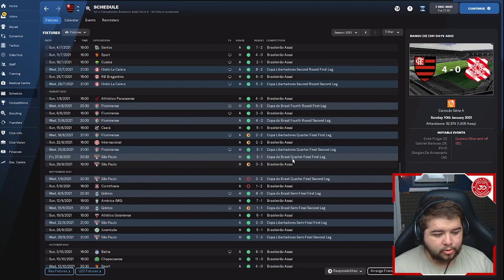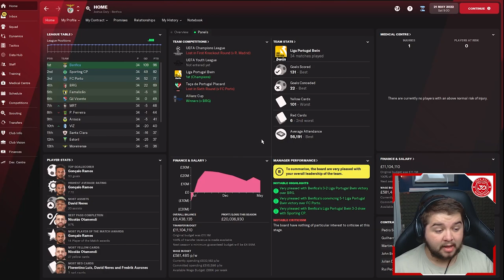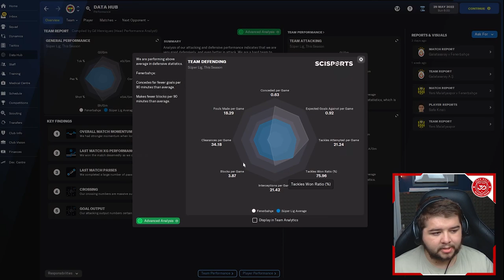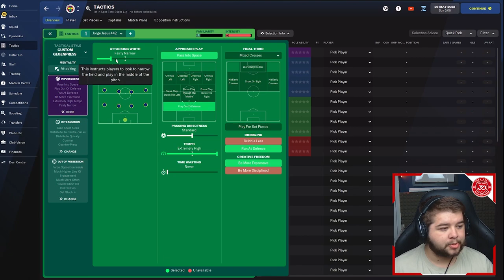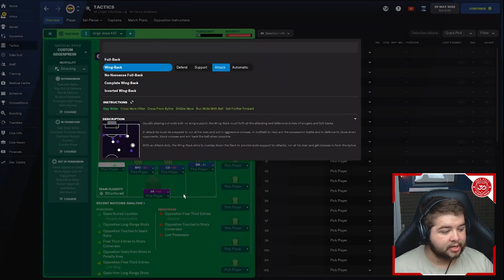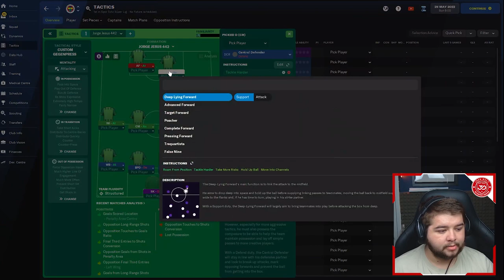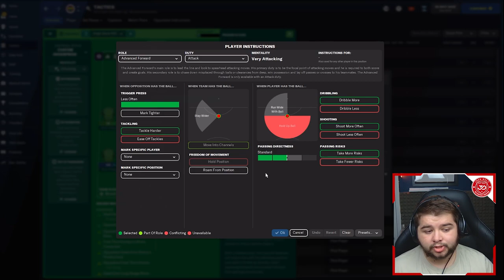JORGE JESUS'S INVINCIBLE 4-4-2 FM22 TACTICS (94% WIN RATE) | BEST FM22 TACTICS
In Today's video we recreated Jorge Jesus's 4-4-2 tactics inside of Football Manager 2022. With this style of play you can expect to play very fast paced when it comes to winning the ball back, and also quite a direct approach going forward.

00:00 Intro
00:52 Tactical Analysis
06:22 Flamengo Test
08:36 Benfica Test
10:22 Fenerbahçe Test
11:59 Tactic/Player Role Breakdown